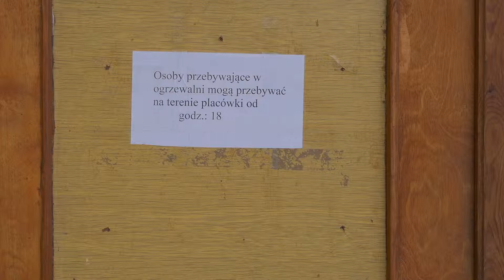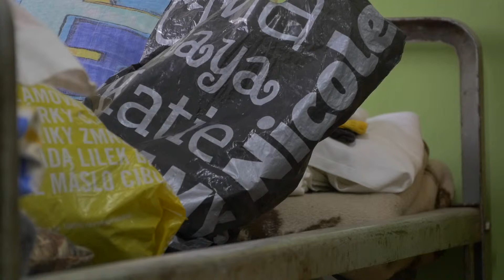UWAGA! Będzie coraz zimniej